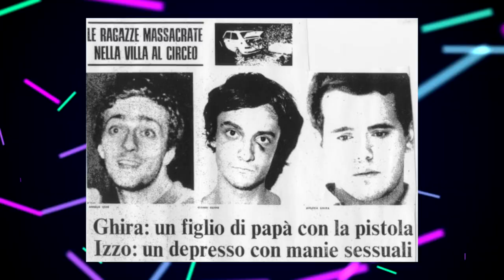Garotos de Bem | Critica - Filme da Netflix MUITO PESADO! Repleto de GATILHOS!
Garotos de Bem, chegou na Netflix, e esse filme baseado no massacre de Circeo é bem pesado, e você tem que ter estomago para assistir.

Sinopse: Três alunos de um colégio católico para rapazes cometem um crime que choca os colegas e a comunidade. Baseado em fatos reais. Assista o quanto quiser. Benedetta Porcaroli, Emanuele Maria Di Stefano e Giulio Pranno estrelam este drama perturbador de Stefano Mordini.